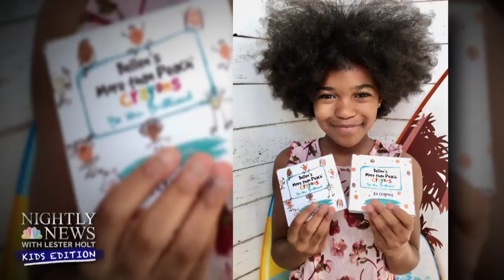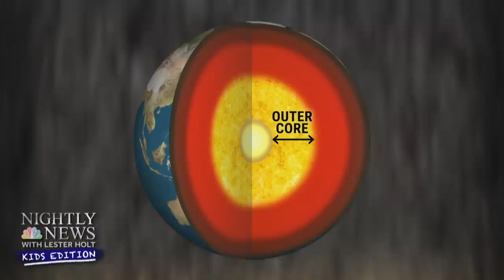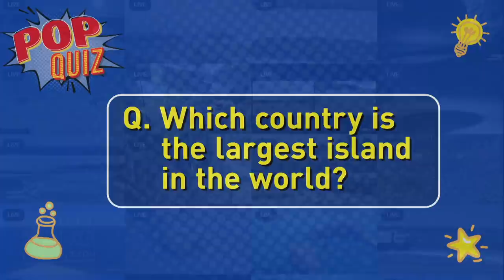What Makes Volcanoes Erupt? | Nightly News: Kids Edition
On this episode of Nightly News: Kids Edition, we explain the science behind vaccines. With the holiday season approaching, we share what you and your family should think about as you make your shopping lists. What are volcanoes and why do they erupt? We take a look at what’s below Earth’s surface to explain. Plus, meet Biscuit: The newest member of the Washington Capitals hockey team.